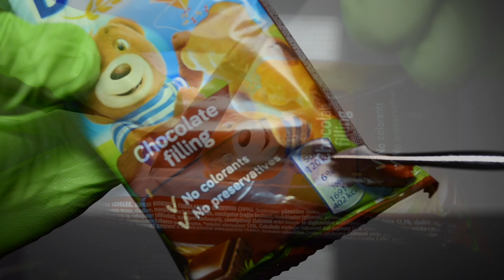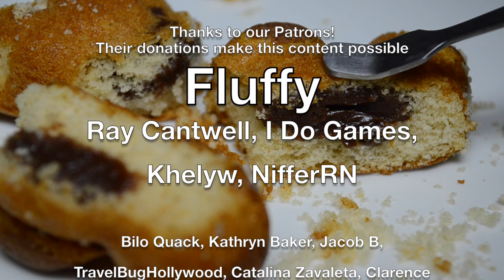Barni Chocolate Filled Teddy Bear Sponge Cake - Runforthecube Candy Review